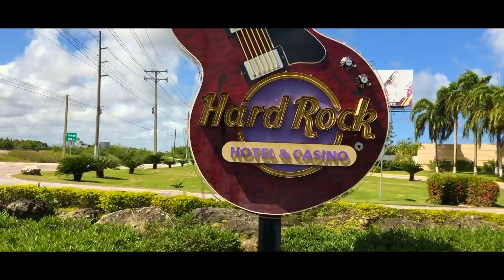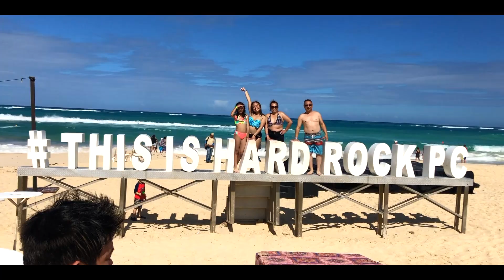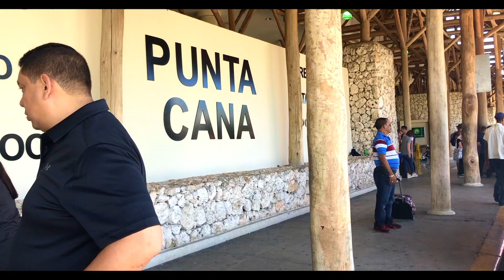PUNTA CANA 2019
Our trip to Punta Cana, Dominican Republic.